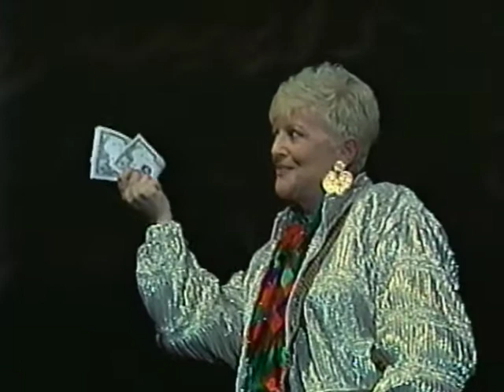Dickens of a Christmas 2001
Mobberly Baptist Church presents Dickens of a Christmas